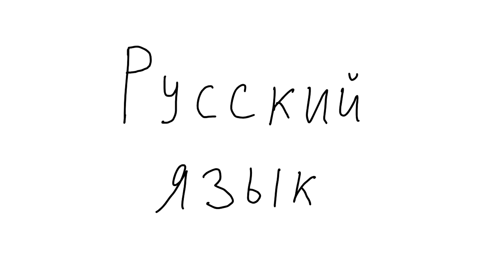Так надо. (Русский язык)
Всем эля! 3 часть данной подборки, рисовать анимации в таком стиле приятно и не долго, мне нравится))) На реальных событиях :D

Добавляйся в Друзья! (Всех принимаю, если напишите, что пришли от Трактир "Глаз жабы")